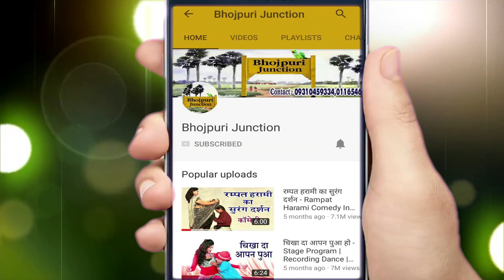2018 का भोजपुरी का धमाका - संईया मारे जब पम्प करिले हम जम्प - NEW BHOJPURI SONGS 2018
Ganga Music presents 2018 का भोजपुरी का धमाका - संईया मारे जब पम्प करिले हम जम्प - NEW BHOJPURI SONGS 2018...

for latest updates of 2018 का भोजपुरी का धमाका - संईया मारे जब पम्प करिले हम जम्प - NEW BHOJPURI SONGS 2018

Song - Saiya Jab Maare Pump
Singer - Beauty Pandey